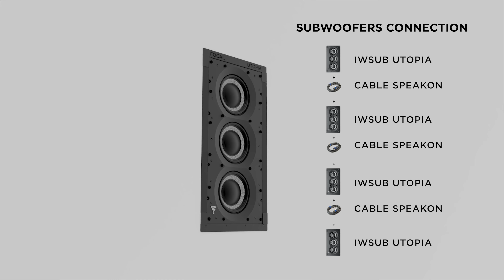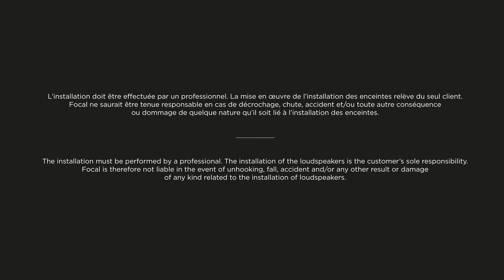1000 IWSUB Utopia installation